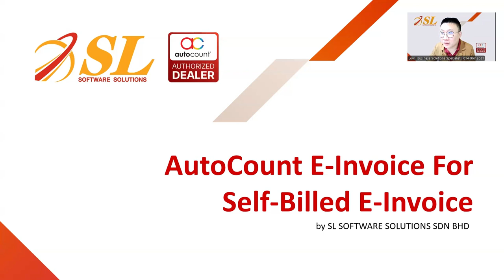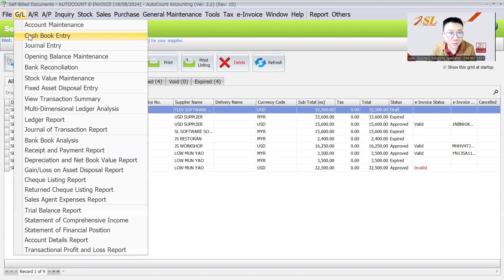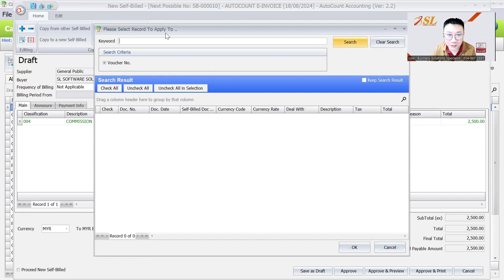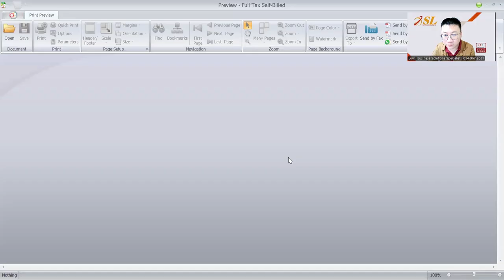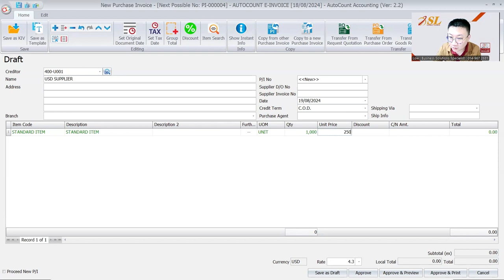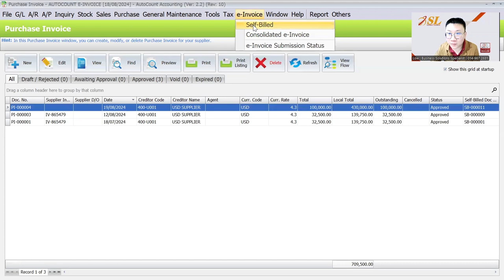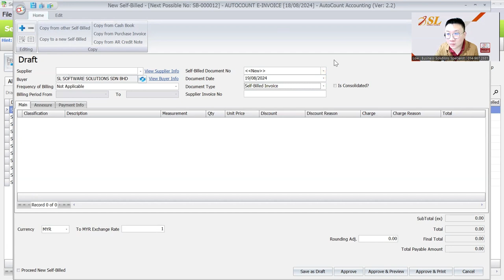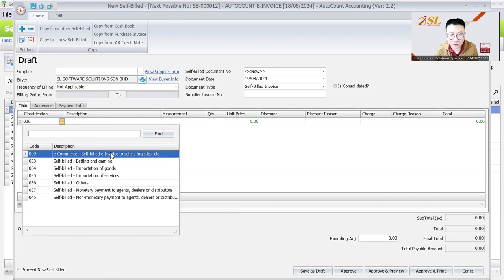【CN】AutoCount Self-Billed E-Invoice For Local Supplier | 20240818